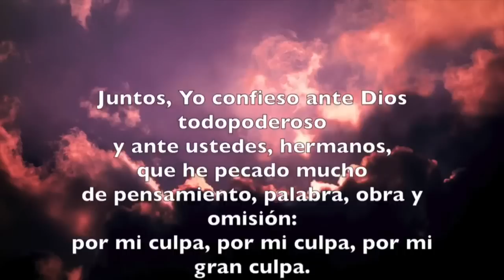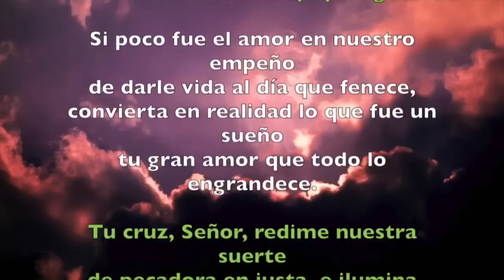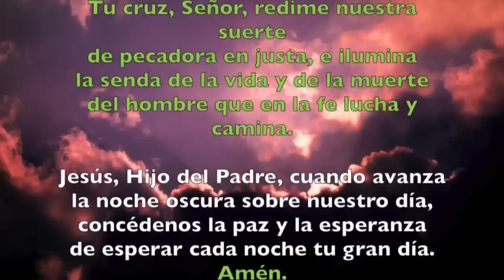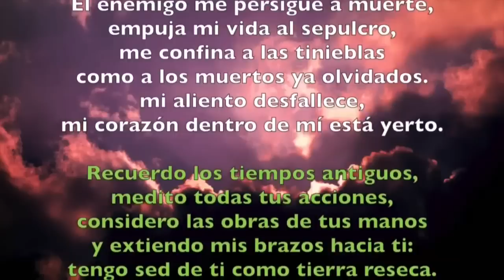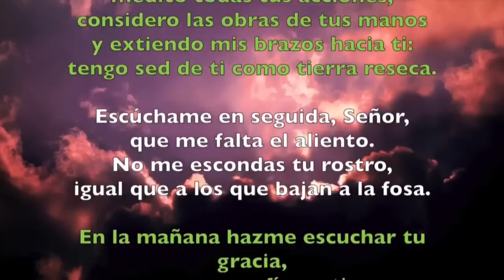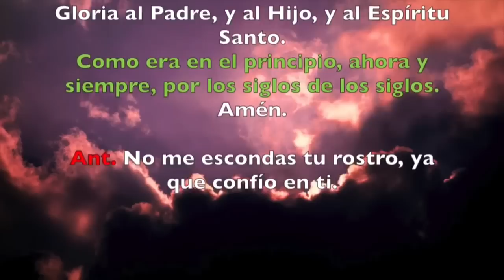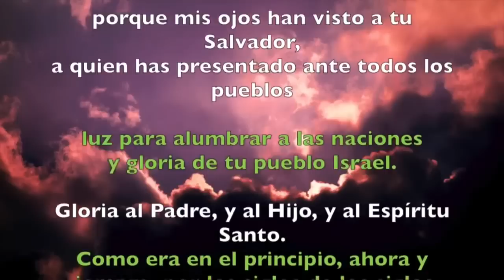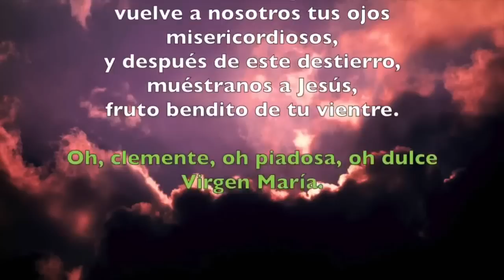Oración de la noche (Completas) MARTES 1 DE OCTUBRE 2019 | Padre Sam | Producción Crisol